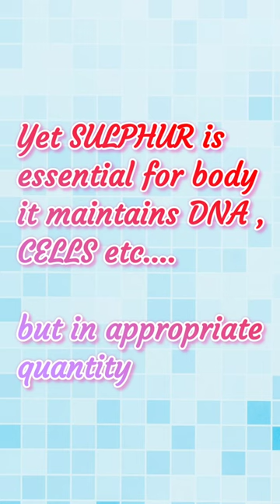PROTEIN OVERLOAD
this video contains CANCEROUS PROPERTY OF PROTEIN which leads to COLON CANCER , BREAST CANCER , COLITIS , LIVER CANCER , LUNG CANCER , BRAIN TUMOUR.